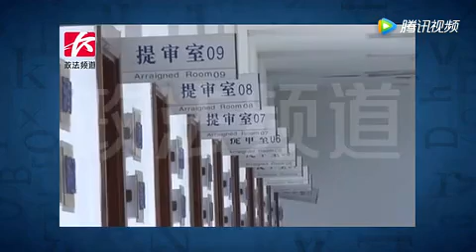哭笑不得！怪异窃贼作案后必整理家务，这个窃贼有洁癖